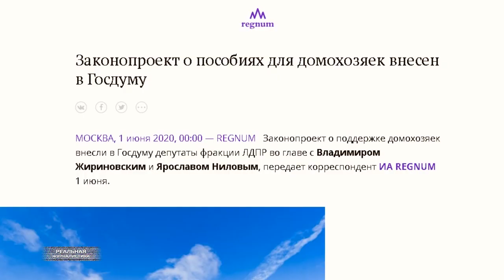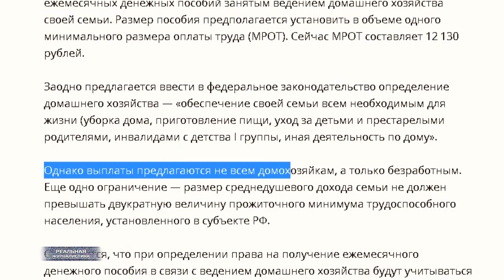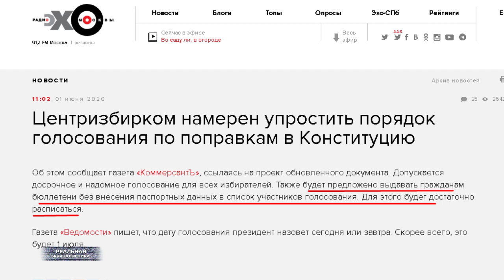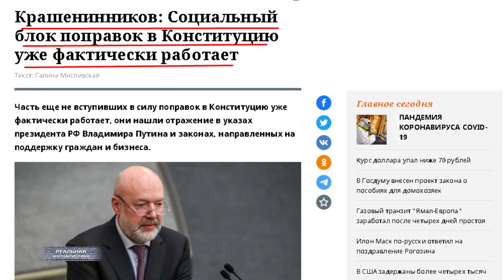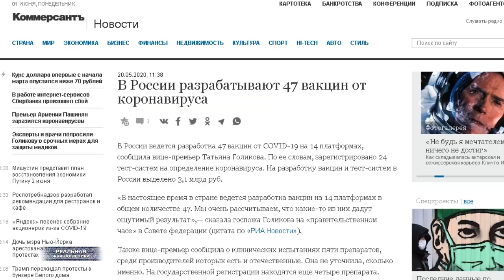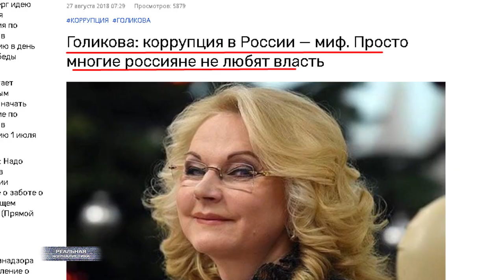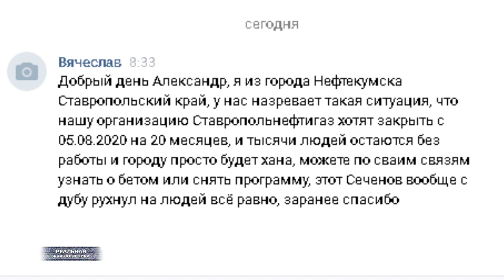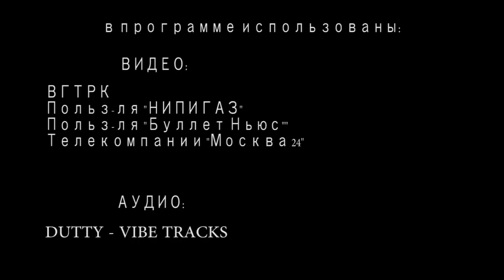ПОХОРОНЫ РОССИИ. Пут***ин назначил 1 июля датой голосования по поправкам / Голикова сошла с ума?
Президент России Владимир Сказочный подписал указ, в соответствии с которым общероссийское голосование по принятию поправок в Конституцию пройдет 1 июля.
Глава государства призвал россиян принять в нем активное участие. Он напомнил, что Основной закон определяет основы "жизни нашей страны, нашей жизни и наших детей".
А еще.. поручил Центральной избирательной комиссии, Роспотребнадзору и руководству регионов обеспечить полную безопасность на участках.
Как пояснил РИА Новости сопредседатель рабочей группы по изменениям в Конституцию, глава комитета Госдумы по госстроительству и законодательству Павел Крашенинников, граждане страны смогут проголосовать с 25 июня по 1 июля. Результаты будут подсчитывать 1 июля. Пресс-секретарь российского президента Дмитрий Песков сообщил, что это день сделают выходным.
Это "Реальная журналистика", новости нашего дурдома снова с вами. Поехали!